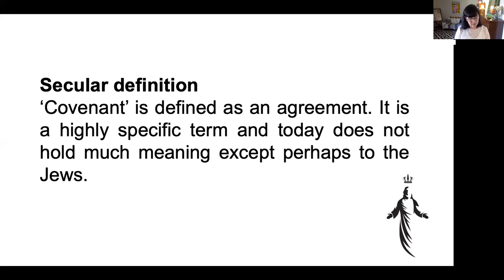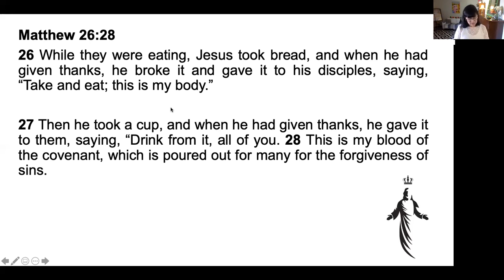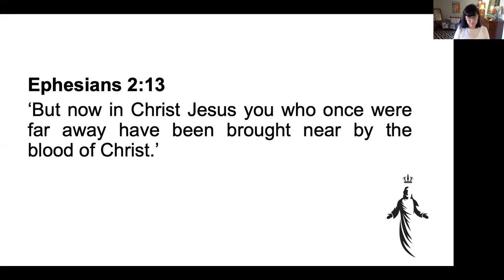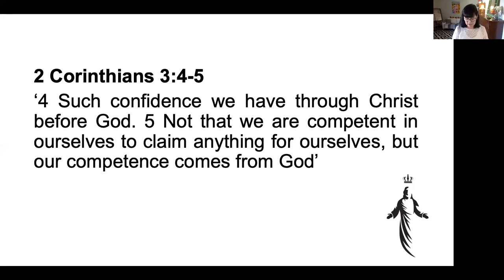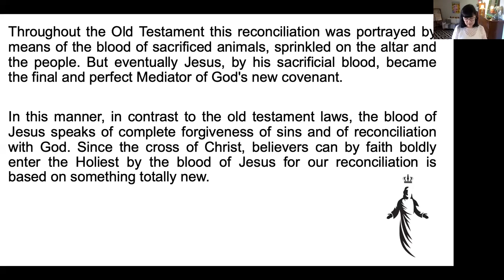NT A2 Gloria